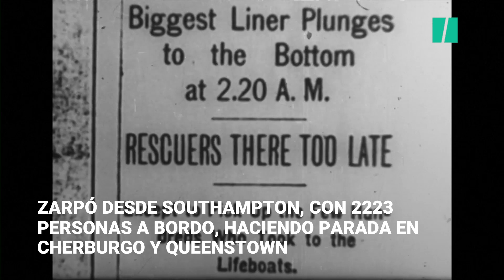Nuevas imágenes del Titanic tras 14 años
El pecio del Titanic vuelve a estar de actualidad. Un equipo de científicos ha vuelto a visitar el transatlántico británico tras 14 años para recopilar información sobre su estado. Las imágenes que ha captado el equipo de Victor Vescobo han sido grabadas a 4K y serán utilizadas para un próximo documental.